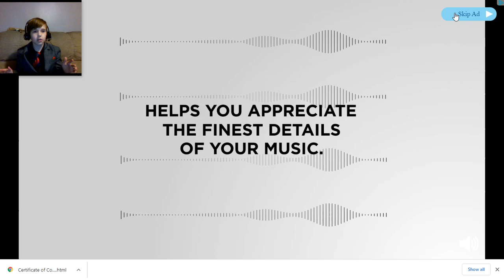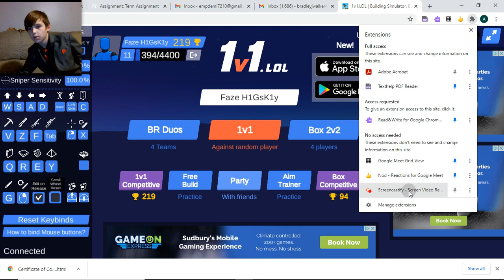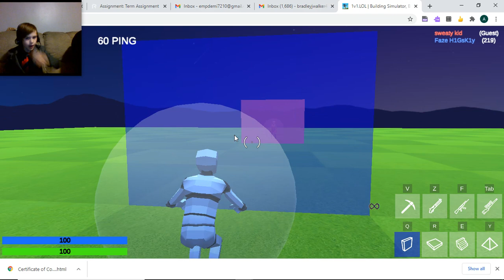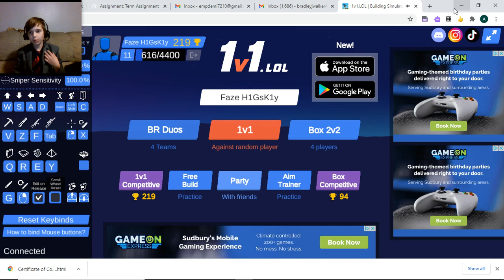CRANK LIKE ME! (sub to bb gaming and my blog channel)